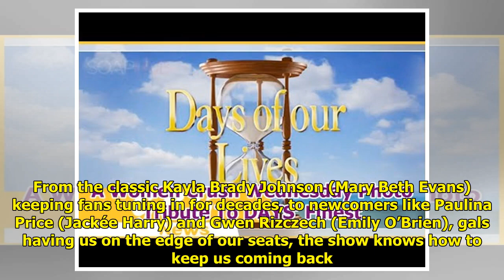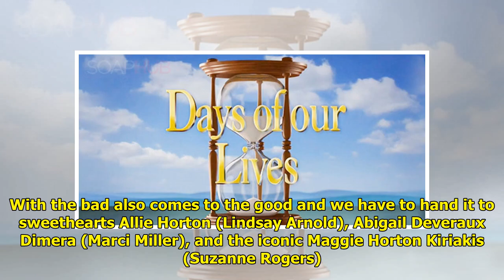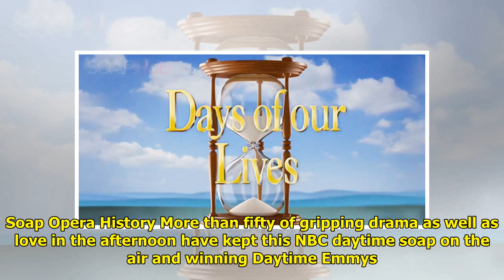A Women Crush Wednesday Photo Tribute To DAYS’ Finest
Days of our Lives is well know...